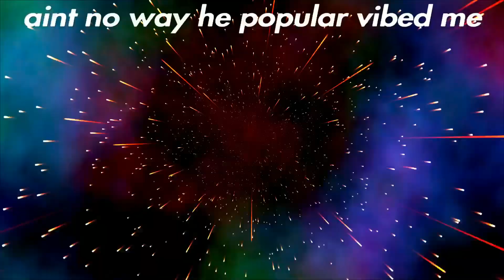Murder in my mind